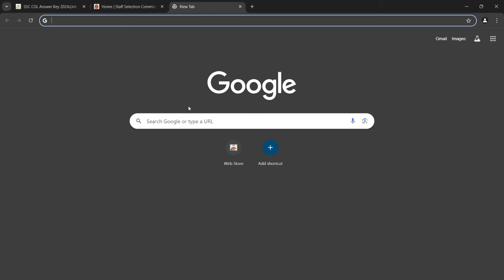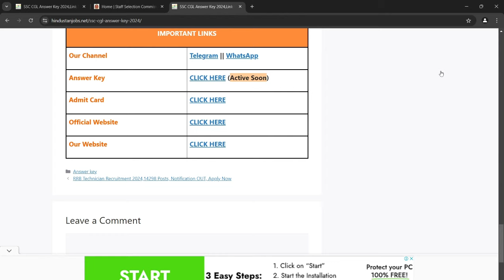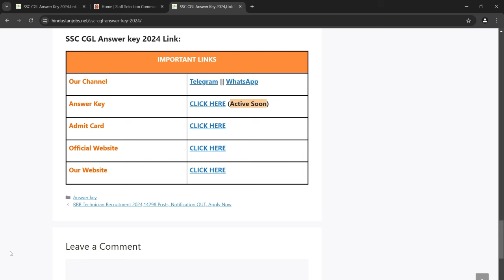SSC CGL Answer Key 2024 ? SSC CGL Answer Key 2024 Kaise Dekhe ? How To Check SSC CGL Answer Key 2024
SSC CGL Answer key OUT OR NOT?
SSC CGL Answer Key 2024 Tier 1
SSC CGL Answer Key 2024 Tier 1 link
SSC CGL Answer Key 2024 Tier 1 download pdf
SSC CGL Answer Key 2024 Tier 1 2024 kaise dekhe
SSC CGL Answer Key 2024 Tier 1 2024 kaise check kare
How to check SSC CGL Answer Key 2024 Tier 1
How to download SSC CGL Answer Key 2024 Tier 1